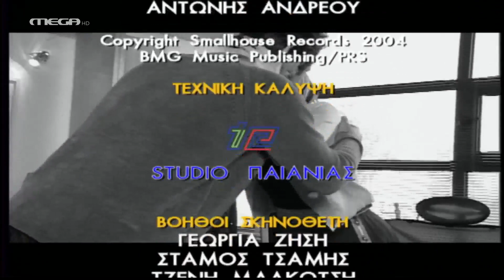Βέρα στο Δεξί - Επεισόδιο 55 HD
Ο Άρης υπόσχεται στην Κλαίρη ότι θα καταθέσει επερώτηση. Ο Αμιράς τον υποχρεώνει να αθετήσει την υπόσχεση του. Η Ρεγγίνα ανησυχεί για την υγεία της ενώ ο Αντώνης με την Δώρα ψάχνουν να βρουν έναν τρόπο συνύπαρξης. Η Κλαίρη μαθαίνει για την αθέτηση της υπόσχεσης του Άρη και καυγαδίζουν άγρια ενώ ο Αντώνης παίρνει τα πράγματα του από το σπίτι της Αλίκης. Η Αλίκη του λέει ότι γυρίζει σε μια δολοφόνο.

ΣΥΝΤΕΛΕΣΤΕΣ
Πρωταγωνιστούν: Κάτια Δανδουλάκη (Κλαίρη Μελά), Κώστας Καζάκος (Διαμαντής Αμιράς), Μαριάννα Τουμασάτου (Ρεγγίνα Καμπά), Ελισάβετ Μουτάφη (Έλσα Σαραντή), Ηρώ Λούπη (Δώρα Αγγελίδου), Αλέξανδρος Σταύρου (Στράτος Αντύπας), Κωνσταντίνος Καζάκος (Στέφανος Αμιράς), Άννα Γεραλή (Γαλάτεια Αγγελίδου), Γιάννης Δρίτσας (Λάμπης Καρυπίδης), Δήμητρα Παπαδήμα (Ράνια), Στάθης Κακαβάς (Άρης Μοσχονάς), Κωνσταντίνος Κωνσταντόπουλος (Αντώνης Σαρρής)
Στον ρόλο του Βλάση, ο Παύλος Κοντογιαννίδης

Σενάριο: Έλενα Ακρίτα, Γιώργος Κυρίτσης
Σκηνοθεσία: Γιάννης Βασιλειάδης, Κώστας Κωστόπουλος, Ευγενία Οικονόμου, Σπύρος Μιχαλόπουλος
Οργάνωση Εκτέλεσης Παραγωγής: Θοδωρής Κόντος
Σκηνογράφος: Αντώνης Χαλκιάς
Μουσική επιμέλεια: Χρήστος Χατζής
Μουσική Σήματος: Νίκος Πατρελάκης
Ενδυματολόγος: Μαρία Μαγγίρα
Διεύθυνση Φωτογραφίας: Νίκος Κανέλλος, Γιώργος Παπαδόπουλος, Σωκράτης Μιχαλόπουλος
Εκτέλεση παραγωγής: ΕΨΙΛΟΝ PRODUCTIONS